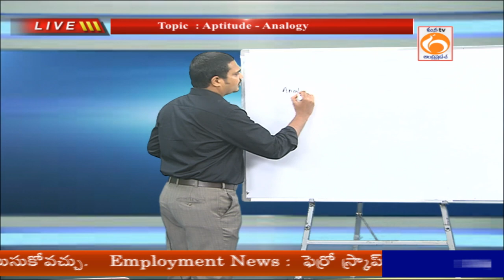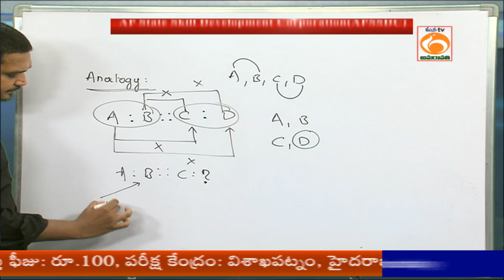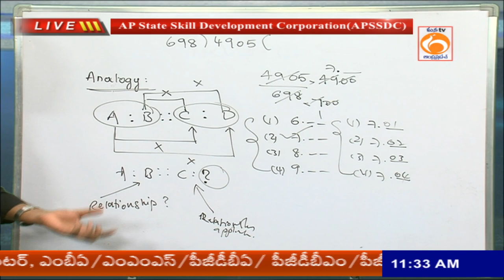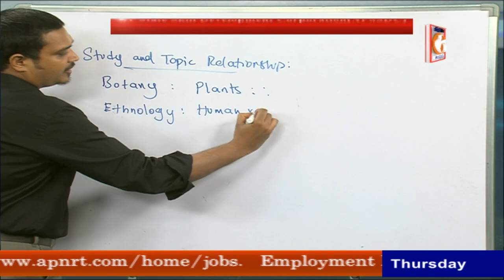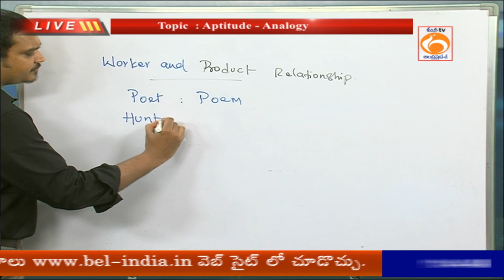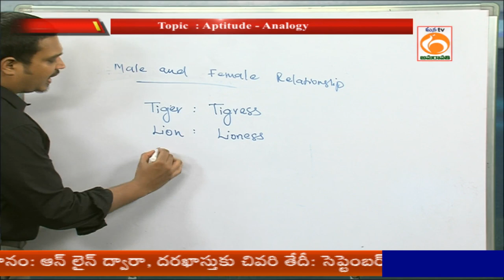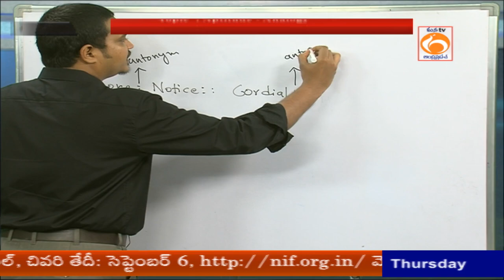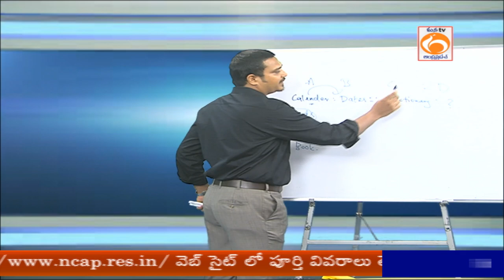APSSDC | Foundation Course Aptitude | Analogy | MANATV Live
Andhra pradesh state skill development corporation (APSSDC)

Topic  :  Foundation Course Aptitude

Presenter : Mr Satish,Trainer.APSSDC